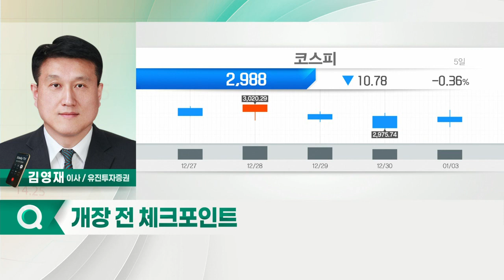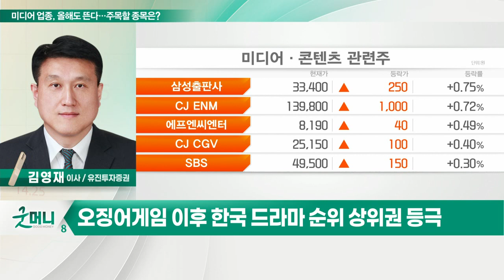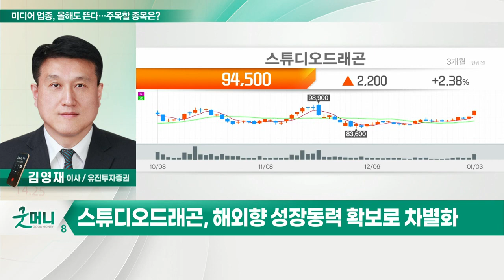제이콘텐트리, 스튜디오드래곤... 미디어 업종, 올해도 뜬다… 주목할 종목은?_정성일의 투자 인사이트 (20220104)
- 오징어 게임 이후 한국 드라마 순위 상위권 등극
- 국내외 OTT, 확장을 위한 드라마 수급 필요
- 드라마 제작사에 유리한 업황 지속 전망
- 올해 신규 기대작 일정 주목… 수급 개선 종목 관심

- 총 13개 국내외 제작사 보유
- 넷플릭스와 공급계약 체결
- 28일 '지금 우리 학교는' 개봉 예정
- 기관·외국인 수급 개선… 기술적 반등 시작

- 양적 성장 및 보유 IP 활용 기대
- 하반기 미국 드라마 실적 가시화 전망
- 해외향 성장 동력 확보로 차별화